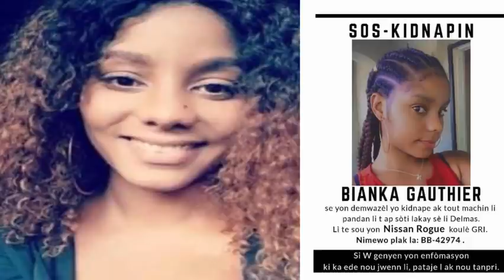Bon nouvel Prezidan Jovenel Moise tranble peyi a Kouran 24/24 tout bon vre